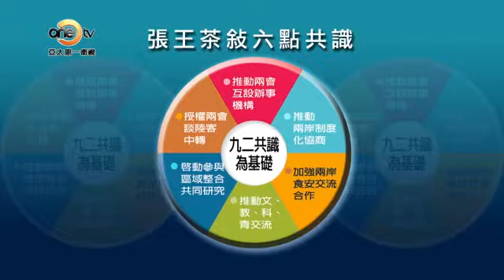OneTV東方夜譚 兩岸續推貨貿服貿 合作需相向而行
台灣陸委會主委王鬱琦之前在北京和國台辦主任張志軍舉行了茶敘，就中韓完成自貿談判對台灣造成衝擊一事，張志軍強調，不希望看到兩岸事務出現「起了個大早，趕了個晚集」的局面。他認為現在來得及，要奮起急追，需要台灣作出努力，與大陸相向而行。